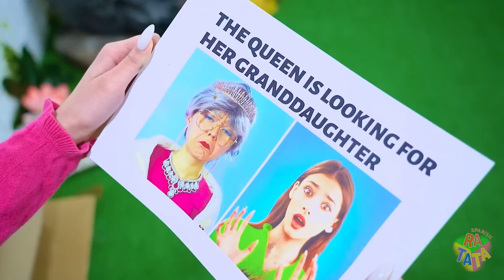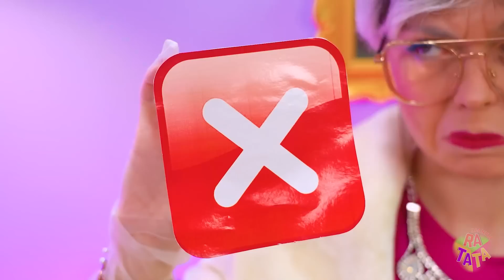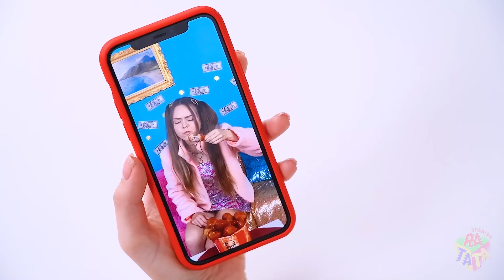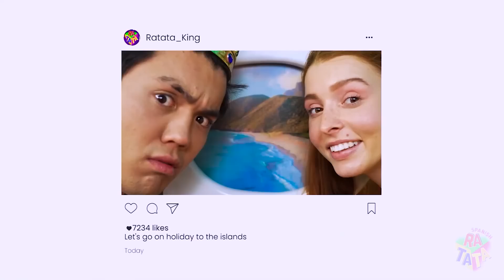Chica Pobre en una Familia Real | De la quiebra a la Familia Millonaria en 24 Horas por RATATA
A veces la vida nos da una sorpresa para la que no estabas preparada. Y así sucedió, ni la chica pobre ni la familia real en la que se metió estaban preparados para tantas situaciones ridículas que el destino les tenía preparado. Y si tienes la esperanza de que la transformación de pobre a millonaria sea fácil, ¡mejor olvídalo y mira todo en la pantalla con cuidado!